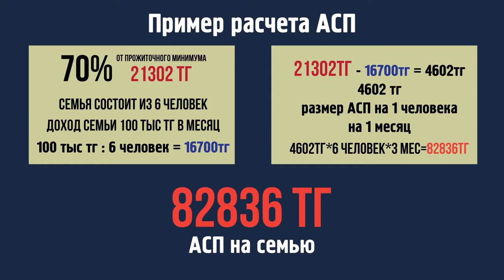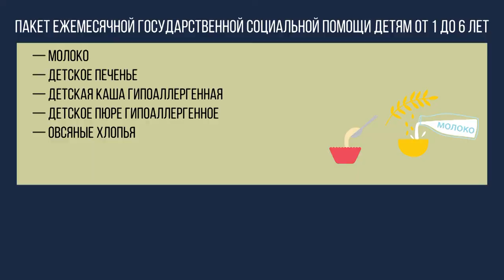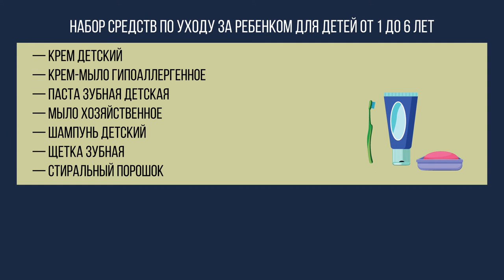Об АСП и пособиях для многодетных семей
​Чем отличается АСП от пособия для многодетных семей или как получить поддержку от государства, Kazpravda.kz рассказали в Министерстве труда и социальной защиты населения.